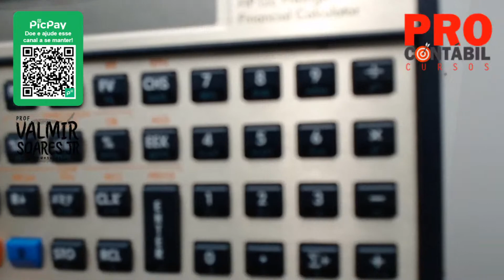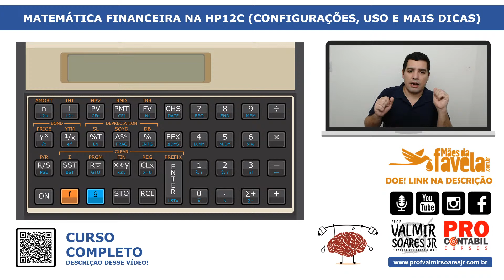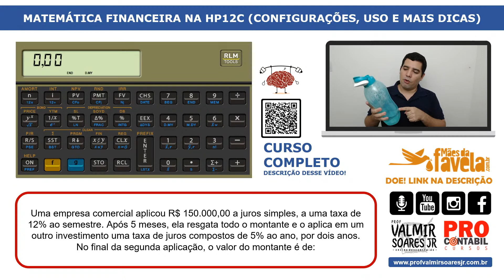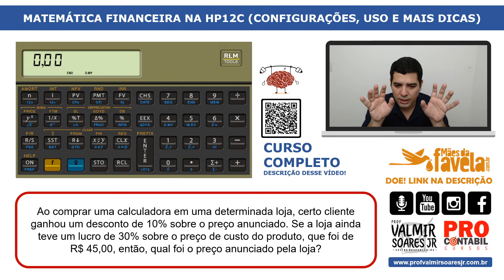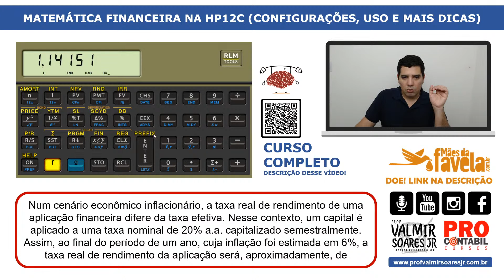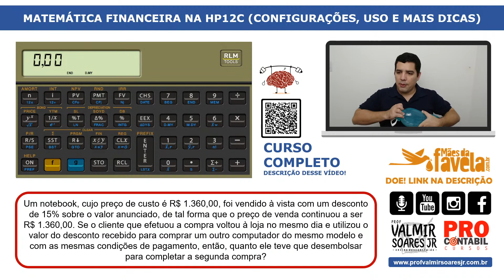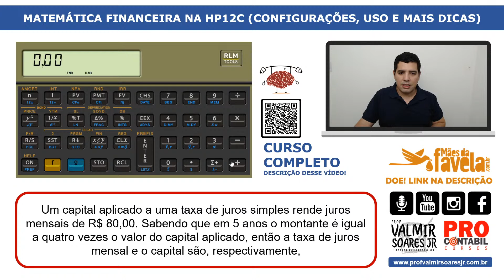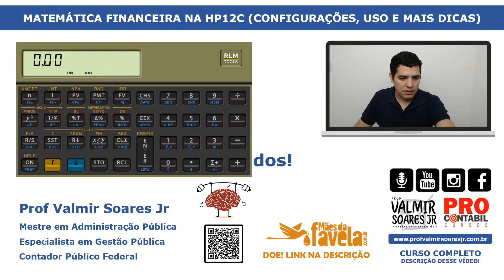LIVE DE QUARTA - MATEMÁTICA FINANCEIRA NA HP12C (CONTINUAÇÃO)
✅ BAIXE O MATERIAL PARA ACOMPANHAR A LIVE
🎥 Estude com nosso método e garanta seu melhor resultado.
💻 informações na descrição do vídeo (veja aqui)!

✅ Grupo de Informes no Telegram 🙌
🎥 Fique por dentro que tudo que está rolando na ProContábil Cursos 😉

🎥 Com esse material você acompanha todas as Lives do Canal

Todos os links que ofereço a vocês estão organizados aqui!

💰 AJUDE A MANTER MEUS CANAIS NO AR 💰
💻 Doe qualquer valor e colabore com a manutenção do Canal 🙌
🔸 No PicPay você pode doar qualquer valor para ➲ @profvalmirsoaresjr
🔸 Torne-se membro aqui no YouTube e ajude ao canal ao mesmo tempo que tem acesso a benefícios exclusivos dos planos de associados. Clique no botão azul "Seja membro"

📢 OUTROS RECADOS ESPECIAIS! Cursos Online com Certificado Grátis!
📺 Agora você pode estudar comigo, sem sair de casa, de forma online e receber seu certificado.

👦 Prof Valmir Soares Jr
👔 Servidor Público Federal
🎓 Mestre em Administração Pública